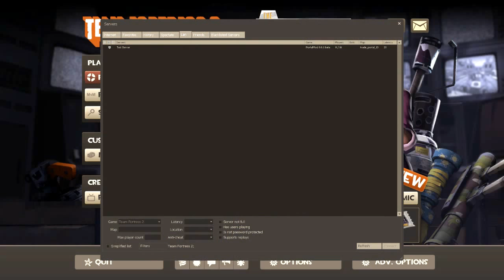Portal Mod Beta for TF2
Messing some more with portal mod plugin.